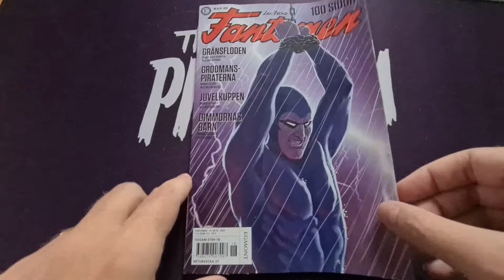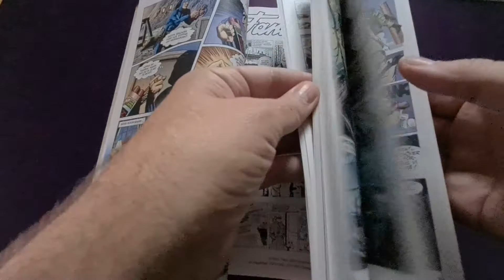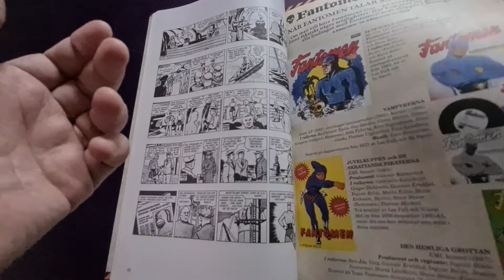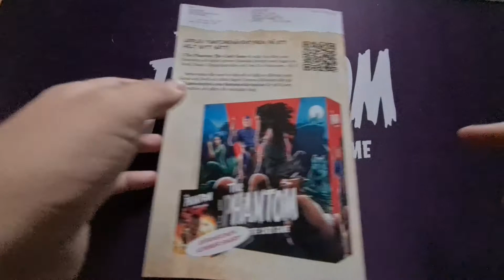Chronicle Chamber Review of Fantomen 2021/18&19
Mikael Lyck from Chronicle Chamber reviews the latest Fantomen issue - 2021/18&19 which features the following stories:

"Gränsfloden" ("?") by Claes Reimerthi and Kari Leppänen
"Grodmanspiraterna" ("The Toad Men") by Lee Falk and Wilson McCoy
"Juvelkuppen" ("The Shoplifters") by Lee Falk and Wilson McCoy
"Dimmornas barn" ("Children of the Fog") by Dai Darell and Georges Bess

All Fantomen reviews will be included in our monthly X-Band: The Phantom Podcasts.